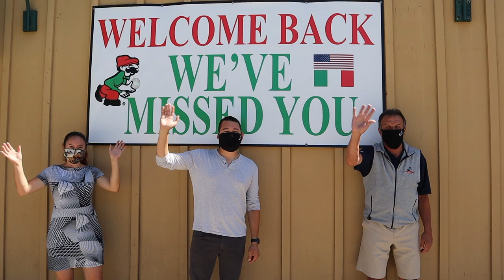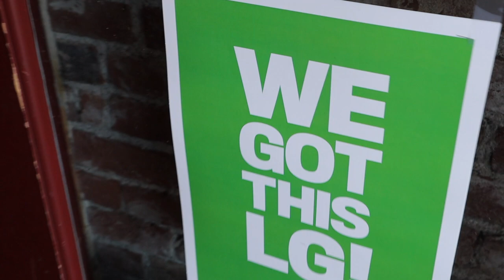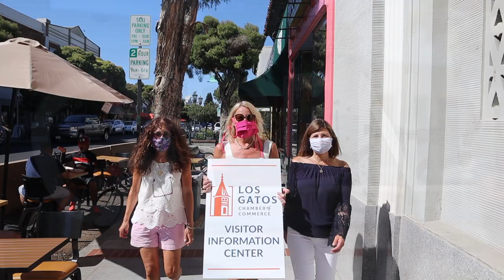Los Gatos is Open Part 2